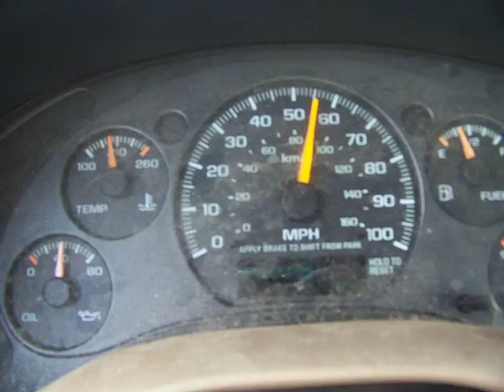I-75 Drive: Workin on 41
Music by Tim McGraw.  " I'm Workin' " from Tim's album Let It Go.